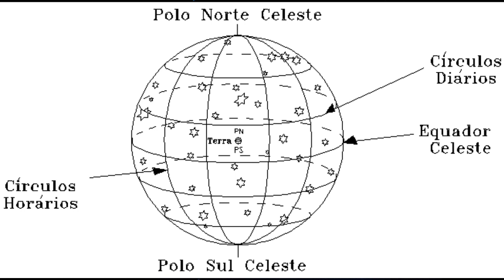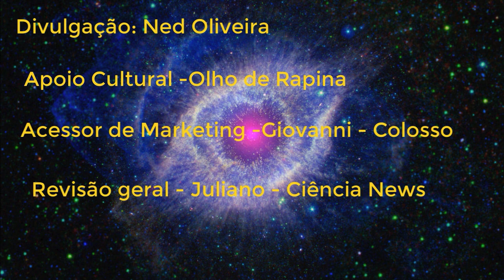Qual é a estrela mais brilhante do Cruzeiro do Sul? Bora descobrir? Vem comigo!